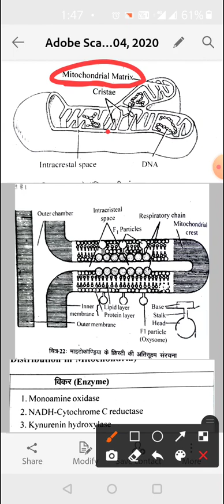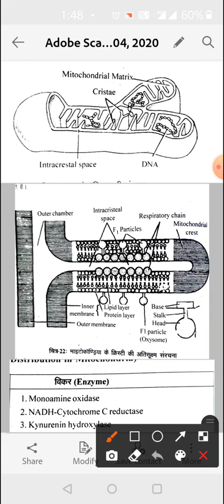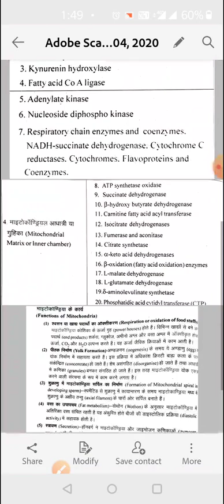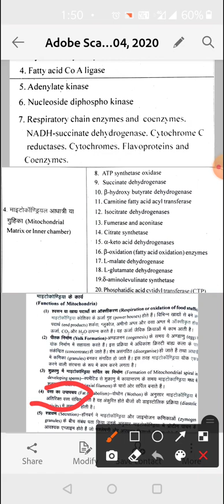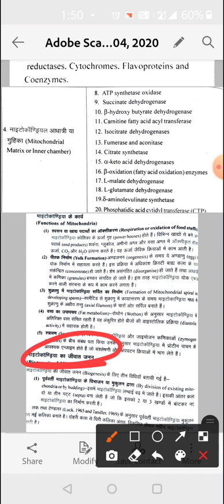mitochondria notes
b.sc. 1st